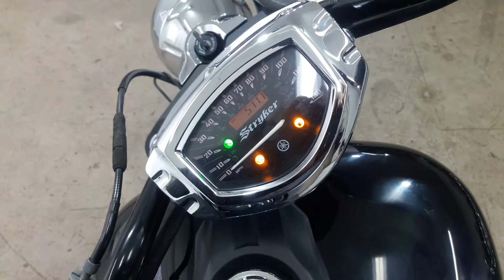Yamaha Stryker 2013 ThunderBikesVL